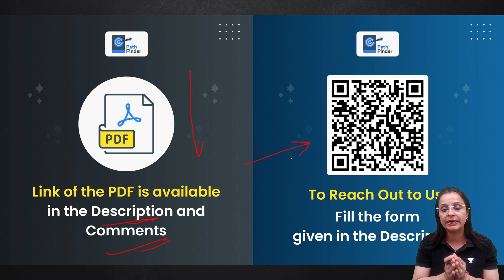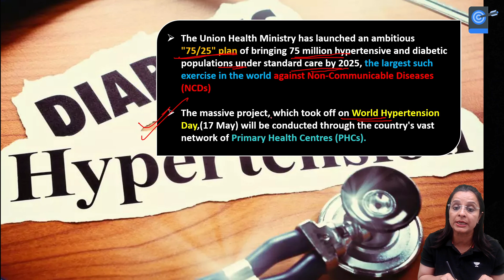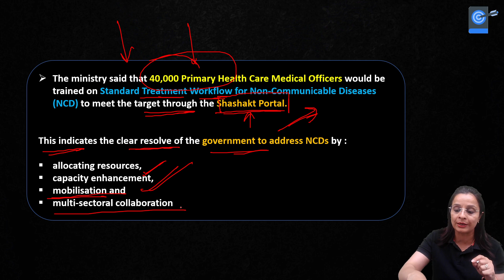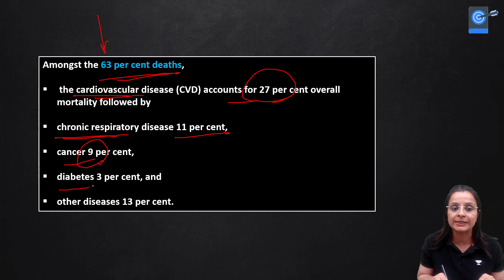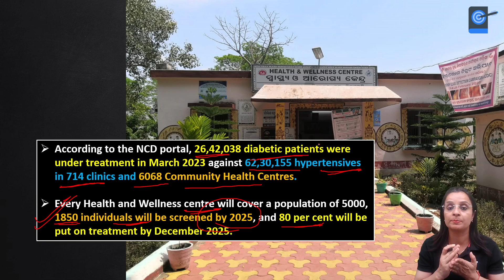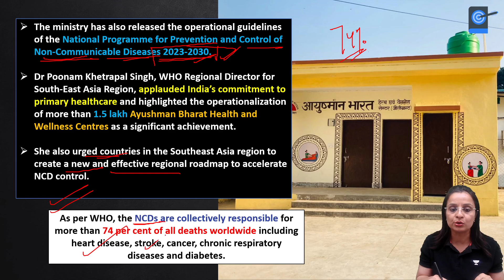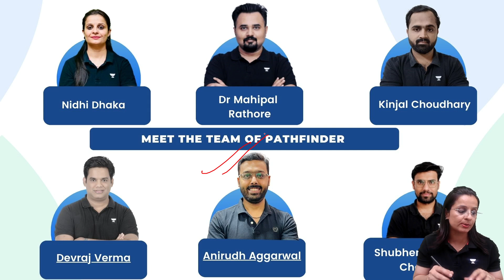India plans massive project to bring 75 million hypertension patients under standard care by 2025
75 million people with hypertension or diabetes on standard care by 2025. The Ministry of Health and Family Welfare launched an ambitious initiative of screening and placing 75 million people with hypertension or diabetes on Standard Care by 2025

Nidhi Dhaka and more top educators are teaching live on Unacademy.

Unacademy Learner App Benefits:

1. Learn from your favourite teacher
2. Dedicated DOUBT sessions
3. One Subscription, Unlimited Access
4. Real-time interaction with Teachers
5. You can ask doubts in a live class
6. Limited students
7. Download the videos & watch offline